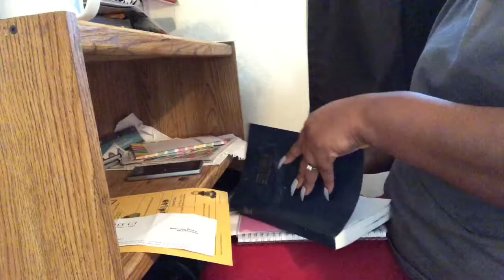Lost footage:doing dishes & cleaning my room